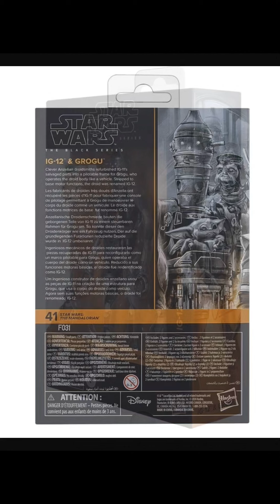Star Wars The Black Series IG-12 & Grogu Deluxe 6-Inch Action Figure 2-Pack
This IG-12 & Grogu figure set comes with two Anzellan droidsmith figure accessories, bringing the moment of IG-12’s creation from The Mandalorian streaming series to life. Clever Anzellan droidsmiths refurbished IG-11’s salvaged parts into a pilotable frame for Grogu, who operates the droid body like a vehicle. Stripped to base motor functions, the droid was renamed IG-12. Ages 4 and up.

Share a comment with the community.

*For the YouTube short:  goto the description, copy the link, paste it into the browser if you want to see more about the item.